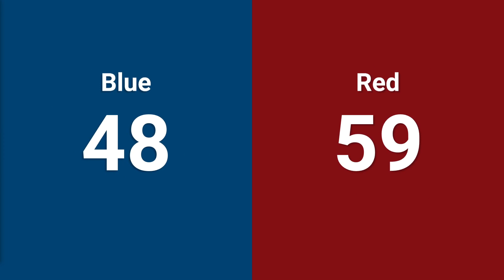Qualification 74 - 2024 Bayou Regional